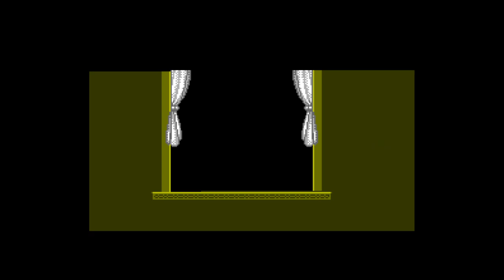Nemo - Pajama Hero - Nintendo Entertainment System - Intro & Title Screen